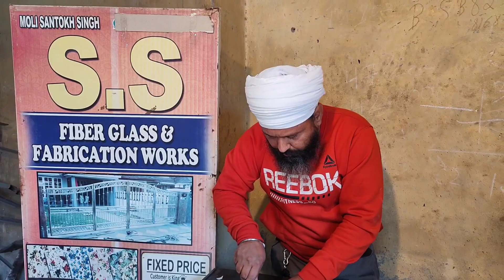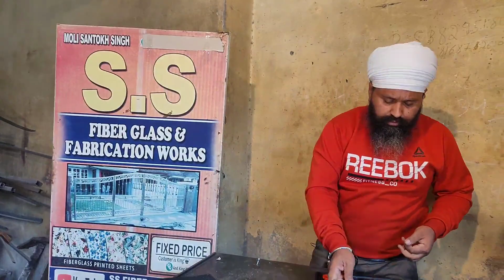Best hand tool kit for home | Black and Decker appliances 108 pieces tool kit unboxing and review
buy Link --- BLACK+DECKER BMT108C Hand Tool Kit (108-Piece) for Home DIY and Professional use

hello doston swagat hai aapka SS fiberglass and fabrication works pay aaj ham baat karenge Ghar ke liye Best hand tool kit for home | Black and Decker appliances 108 pieces tool kit unboxing and review asha karta hun yah video aapko pasand aaegi
hamare aur video dekhne ke liye ye kripya channel ko subscribe Karen aur video ko like Karen kripya ghante ka button jarur dabaen Taki aapko hamari aane wali video ka notification milta Rahe video dekhne aur channel per padharne k liye apka dhanyawad

Hillson Workout Safety Shoes

Hillson Men's Workout Shoes, 8 (Black)

LNC International Eletro Cordless Screwdriver Drill Machine (10 mm Left/Right, 12v with 2 Batteries)
iBELL Inverter ARC Welding Machine (IGBT) 220A with Hot Start, Anti-Stick Functions, Arc Force Control - 2 Year Warranty .
iBELL BM18-60 20V Brushless Impact Driver Drill (Cordless) with 2 Batteries, Charger, Case and Screw Driver Bit - 1 Year Warranty.

MY Hillson Beston Safety Shoe

MY Boya Condenser Mic

MY realme XT smart phone

hamari or video dekhne k liye niche link dekhe or click karen

(1) nverter Welding Machine ARC 220 review & unboxing | cheap and best welding machine | Ibell igbt 220

(2) patakhe wali banduk 2020 | gandhak potash gun | दिवाली की बंदूक | desi jugaad for Diwali celebration

(3) पॉलीकार्बोनेट शीट का शेड लगवाने के फायदे | benefits of polycarbonate shed roof |best shed roofing ||

(4) MS grill design India | without welding cheap and best metal railing design | लोहे की ग्रिल डिजाइन

(5) plastic sheet shed prices | building a shed | car & bike sheds | portable sheds | shed for house

(6) how to make a metal foldable ladder | लोहे की पाइप की फोल्ड़िंग सीढ़ी कैसे बनाये | folding ladder

(7) stair MS Steel with railing design and price | iron staircase बनाने में कितना खर्चा आता है | stairs

(9) How to make metal stairs | Building ms Steel staircase | lohe ki sidhi सीढ़ी जीना kaise banaye part1

(10) ms steel staircase design for house with price India || lohe ki sidhi kiya rate main banate hai ||

(11) How to make fiberglass shed || फाइबर शीट का शैड कैसे बनाएं || build a fiberglass shed in India 2019

(12) metal Gate price in India || MS metal gate design || metal front gate design and cost || main gate

(13) नए डिजाइन के फाइबर ग्लास का शैड || फाइबर ग्लास का शैड कैसे बनाएं || how to make fiberglass shed ||

(14) Shed design and cost | Roof shed for car | Car parking shed design for home | Roof shed price

(15) metal gate design for house | metal Gate price | Gate ka design video | MS gate design 2020

(16) a small roof India | tin shed | shed roof design ideas | teen shed | best shed roofing system ever